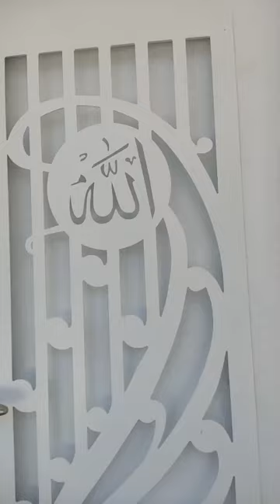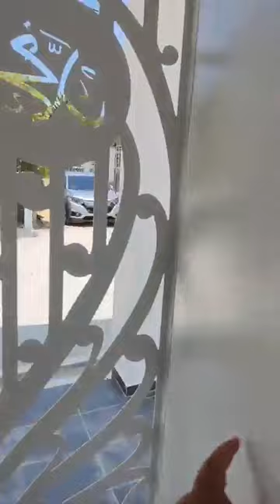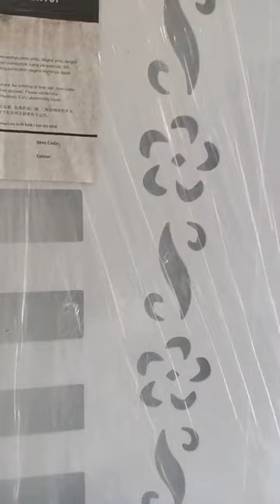[LIVE] RUMAH MINIMALIST COMEY LOTEY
Rumah minimalist comey loteyy nok siap doh ni❗❗

Jom join live kami 🏡🏡🏡

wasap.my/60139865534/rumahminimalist